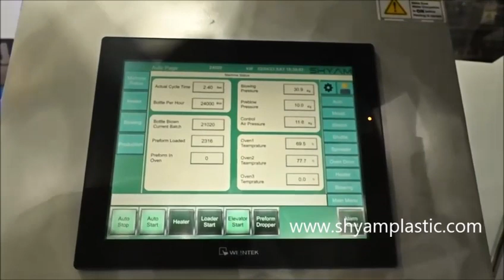3 November 2023